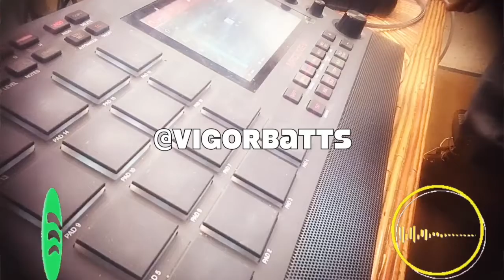J Dilla The ummah type Beat